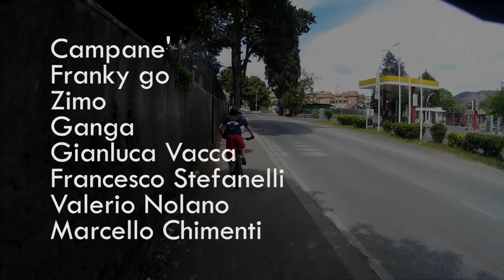TTC - Gangster line e Marshall trail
Gangster line e Marshall, due trail superlativi, curati nei minimi particolari, più fow il primo e più tecnico il secondo, ma entrambi bellissimi. I nostri amici del TIbur Trail Center Gravity Crew e Giorgio Piccinini, con la collaborazione della GDB Freeride Division, hanno fatto veramente un ottimo lavoro e li ringraziamo per questa bellissima giornata.